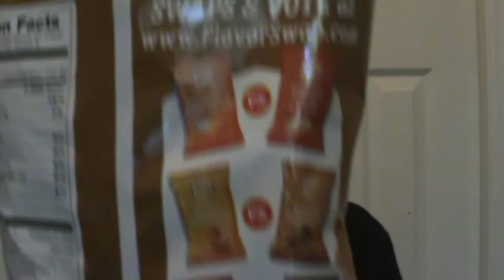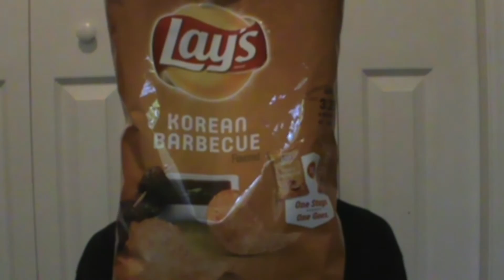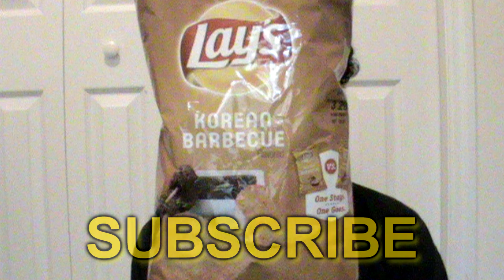【アメリカのお菓子】 レイズ コリアンバーベキュー! (韓国焼肉味)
少し違ったアメリカのポテトチップスですね〜レイズ超最高!
こちらが3年前に紹介したレイズのハニーバーベキューです〜

Lays Korean Barbecue Review!

Vine: sazerrider